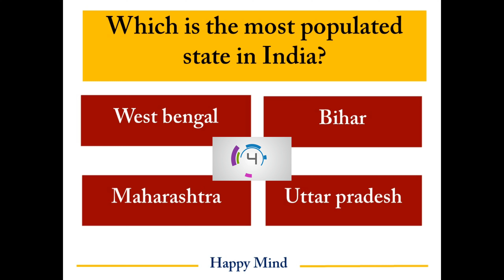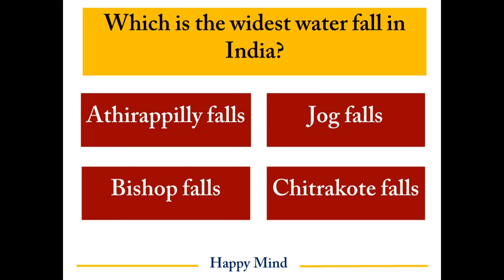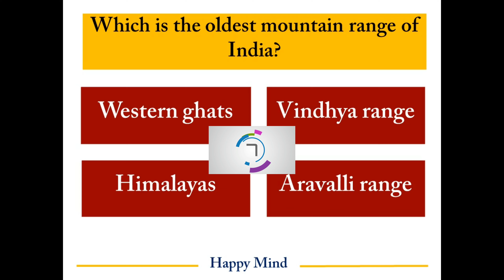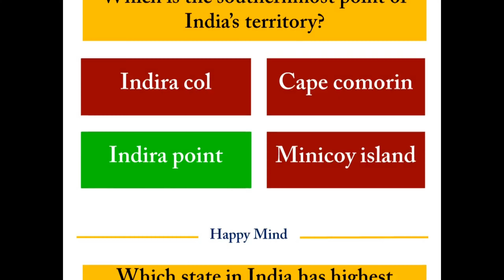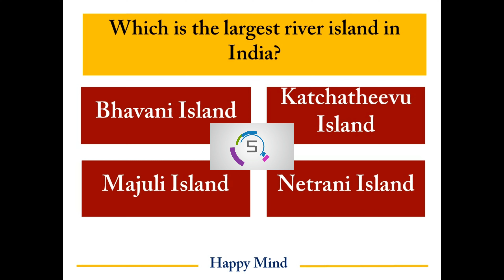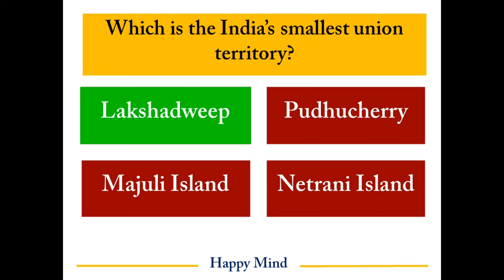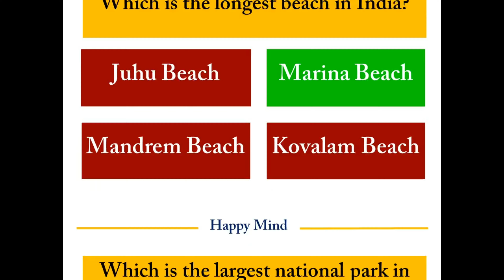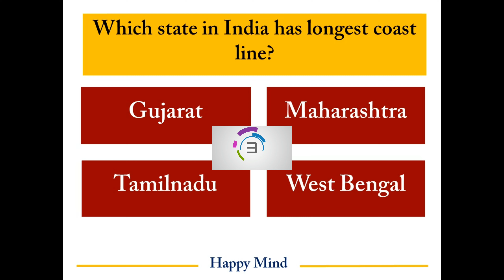Superlatives of India | quiz | longest | largest | biggest | list of largest.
List of largest, biggest, longest : All Superlatives of India

Facts on the biggest, largest, longest, smallest are not just interesting, but also are commonly asked in the GK section of exams. Students should know the important ones so that they maximize their chances of scoring in GK. Read our list of superlatives of India to know all about who tops where.

Interesting Gk| superlatives of India | quiz about India | Indian quiz